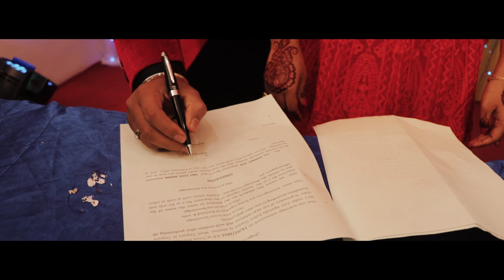DEBAJIT & PUJA || Wedding Video || A GLIMPSE OF - DEBAJIT & PUJA || Bengali Wedding video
Wedding Highlights of Debajit and Puja

Cinematography and Edit :- Sourav Banik
Videography & Photography: Rajesh, Sanam, Sourav and Krishna